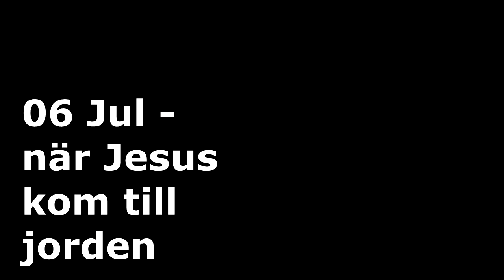Ukulelegubbens podd 06 Jul när Jesus kom till jorden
"Jag njuter av julmat och gemenskap med familj och vänner..men samtidigt finns inom mig ett centrum av stor tacksamhet till livet och till Gud för det  som är julens kärna – att Gud blev människa genom Jesus".
Sånger: Ingvars egna sånger "Därför kom Jesus till jorden" och "I Betlehem" samt de älskade sångerna "Låt mig få höra om Jesus" och "Stilla natt".